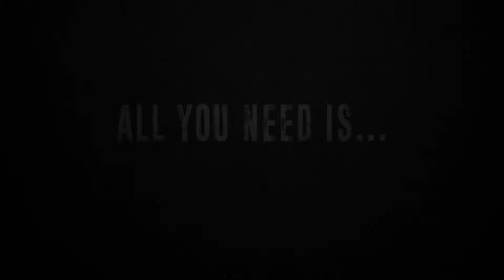Steamroll Rustless Edition - GAMEPLAY Trailer PS4